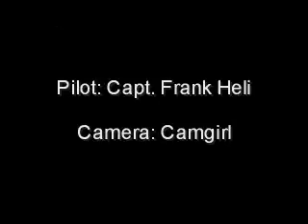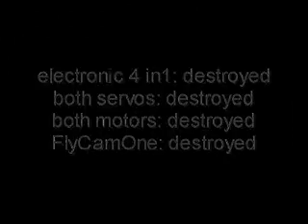Bell 47g crash :-( / new heli Blade CX2 :-)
My Bell 47g heli crashed in the baltic sea. All electric powered parts are destroyed. Now I have a new heli, the Blade XC2.